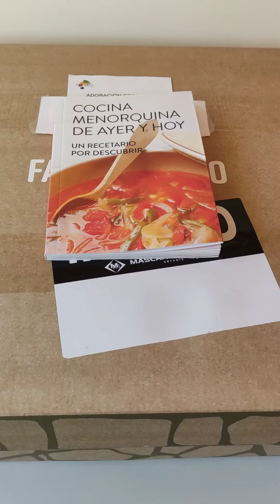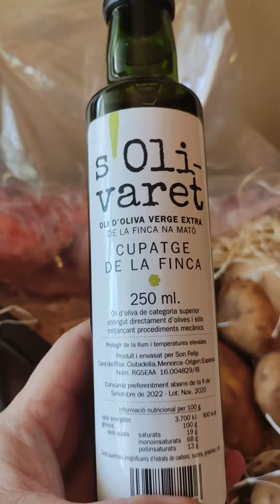Cocina menorquina de ayer y de hoy, un recetario por descubrir